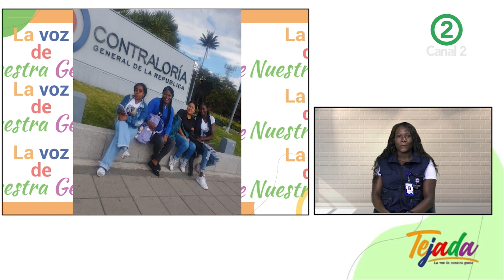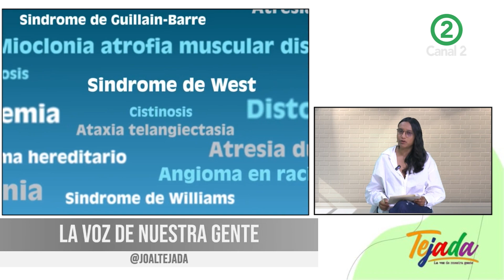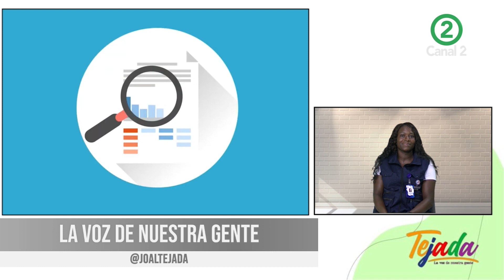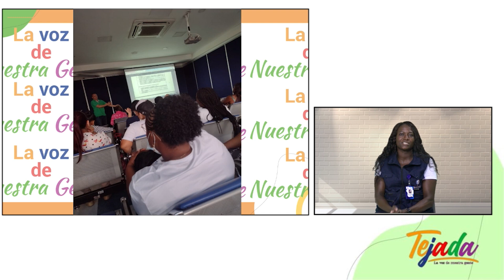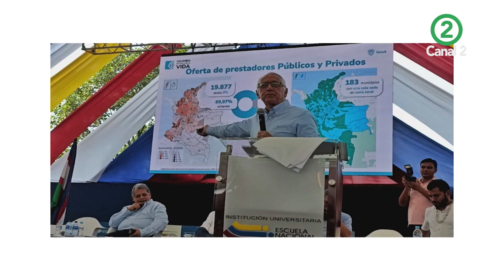Madres Veedoras por la Vida: Enfermedades Huérfanas - La Voz de Nuestra Gente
"Madres Veedoras por la Vida: Enfermedades Huérfanas; un programa hacia el corazón de la lucha contra enfermedades raras. Únete a nosotros mientras exploramos las historias valientes de madres que se convierten en incansables veedoras y defensoras en la búsqueda de tratamientos y esperanza para sus hijos. Desde las barreras médicas hasta los desafíos emocionales, cada una encierra una mirada íntima a la resiliencia y determinación de estas mujeres que se enfrentan a lo desconocido con amor inquebrantable.